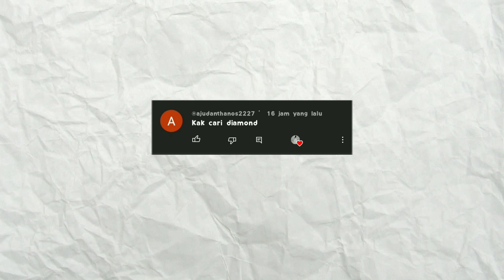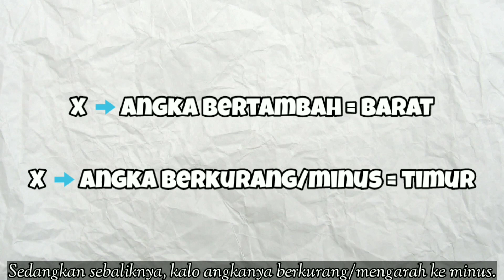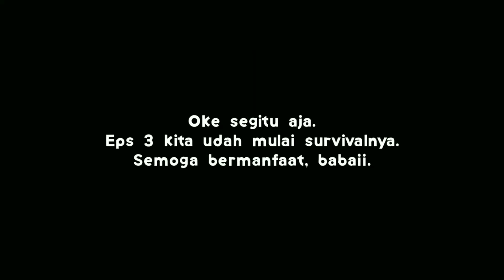Perhatikan Layarmu! | Journey #01 - Minecraft Bedrock